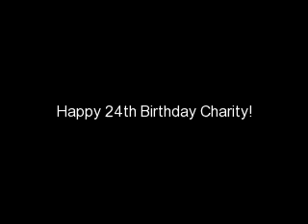Happy Birthday LadyCookieLuck!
Happy Birthday Charity